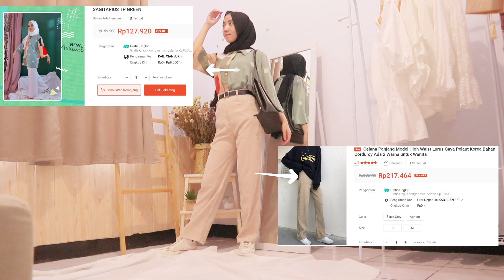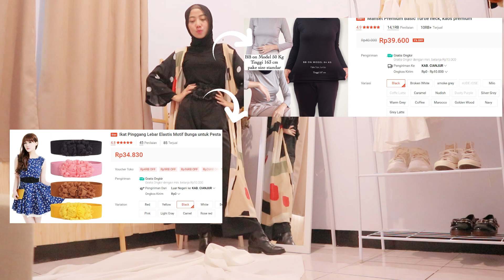6 LOOKBOOK OUTFIT IDEAS #1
KONDANGAN :
LEO TOP ROSEGOLD
OLEVS Perhiasan Kalung Rantai Wanita Hias Liontin Warna Rose Gold Bahan Stainless Steel

KANTOR :
PISCES DRESS LAVENDER
Sandal Heels Tali/Sandal Casual Wanita/Sandal pesta wanita mertz Vio – putih

KAMPUS :
Pashmina babydoll part 2 – black
Celana Panjang Model High Waist Lurus Gaya Pelaut Korea Bahan Corduroy Ada 2 Warna untuk Wanita

HANGOUT 1 :
ZARA BOOTS

HANGOUT 2 :
Ikat Pinggang Lebar Elastis Motif Bunga untuk Pesta Pernikahan
ZARA BOOTS

KETEMU CAMER :
Heya Biscuit Dress
Rok Plisket , Plisket skirt Basic Premium, Pleated Skirt – broken white
Belt Skinny Metal Buckle Adjustable Waistband Belt Dress Accessories